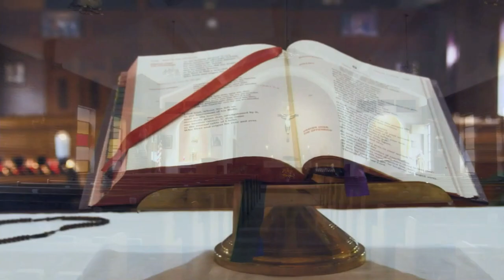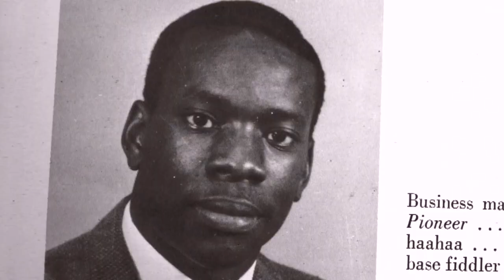Created Equal: Clarence Thomas in His Own Words Featuring Authors Michael Pack and Mark Paoletta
Created Equal: Clarence Thomas in His Own Words is a follow-on book to the wildly successful documentary by the same name. Based on excerpts from the over 30 hours of groundbreaking, one-on-one interviews, this new book lets Justice Thomas explain his thinking on important issues and recount his inspiring life story, his rise from a childhood of poverty and prejudice in the segregated South to the highest court in the land.

Film producer and co-author Michael Pack, who interviewed Justice Thomas, and co-author Mark Paoletta, a lawyer in the George H.W. Bush White House Counsel’s Office who played a key role in the confirmation effort for Justice Thomas, will sit down with us for an intimate evening discussion about their highly anticipated book. We hope you can join us for this timeless account of faith, race, power, jurisprudence, and personal resilience.

Listen here...
Apple Podcasts (leave us a 5 star review!)